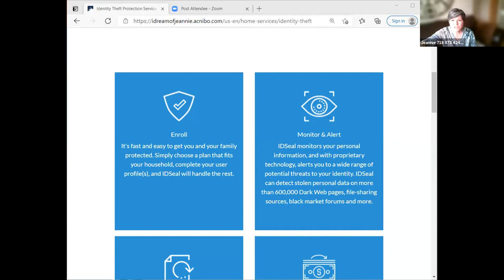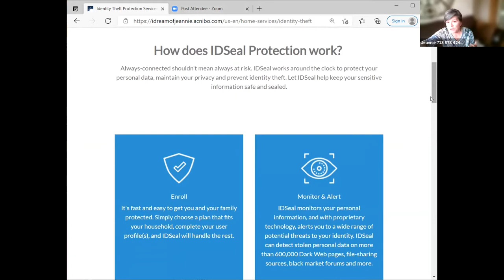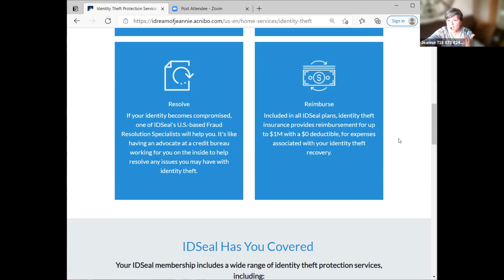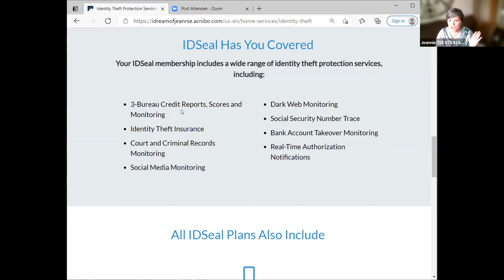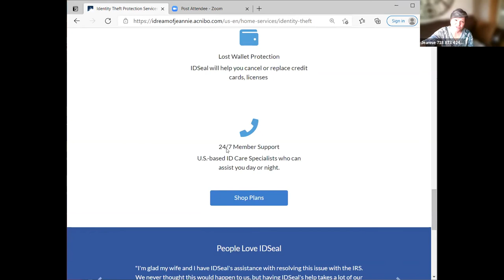Discover Identity Theft Protection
In this video, learn how to protect yourself from identity theft.

0:00     Intro
0:09     Who is Jeannie Assante
3:02     Identity Theft Protection
4:44     Story #1
6:47     Story #2
8:37     Story #3
13:57  What is IDSeal
18:06  Personal Story Using IDSeal
22:29  Pricing
23:22  Packages